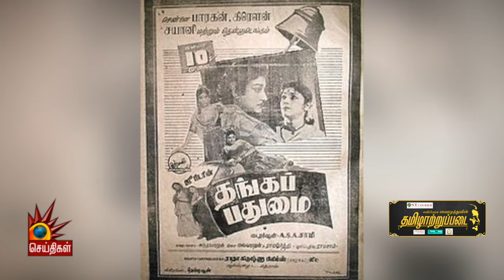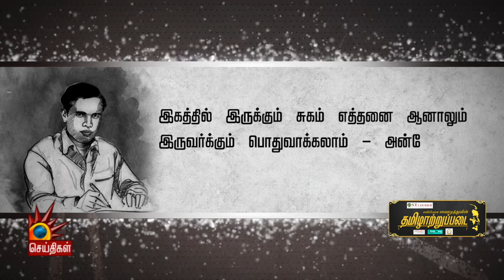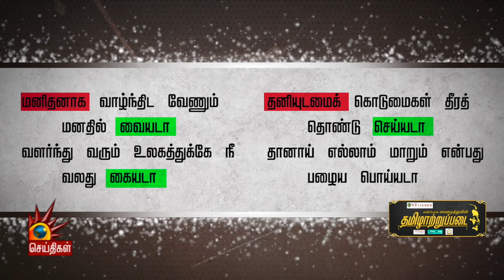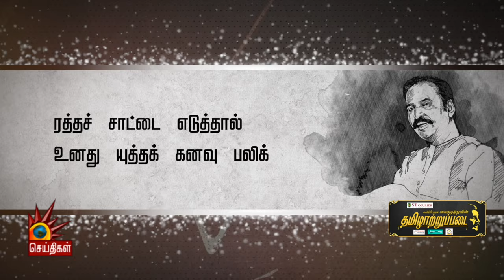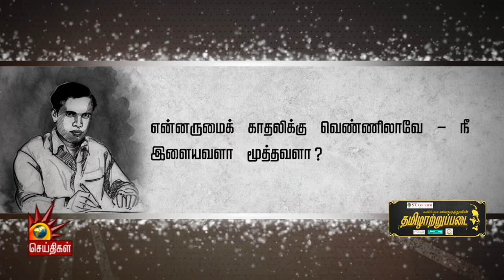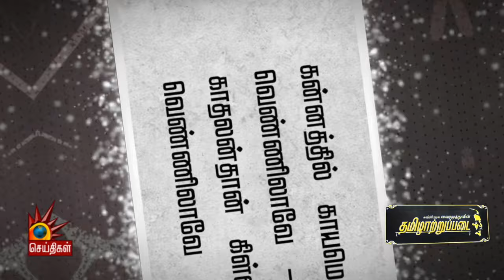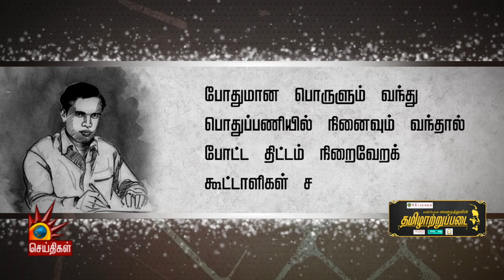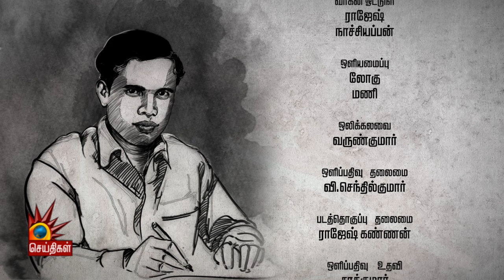வைரமுத்துவின் தமிழாற்றுப்படையில் 'பட்டுக்கோட்டை கல்யான சுந்தரம்' | Pattukottai Kalyanasundram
வைரமுத்துவின் தமிழாற்றுப்படையில் 'பட்டுக்கோட்டை கல்யான சுந்தரம்' | Vairamuthu | Tamilatruppadai | Pattukottai Kalyanasundram